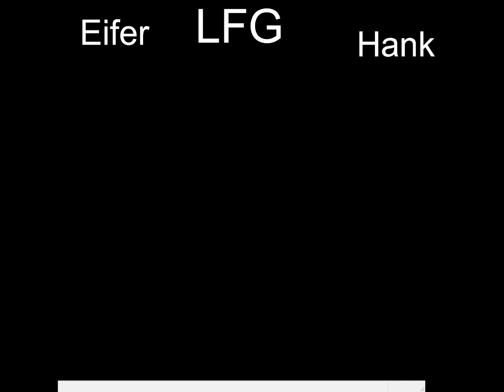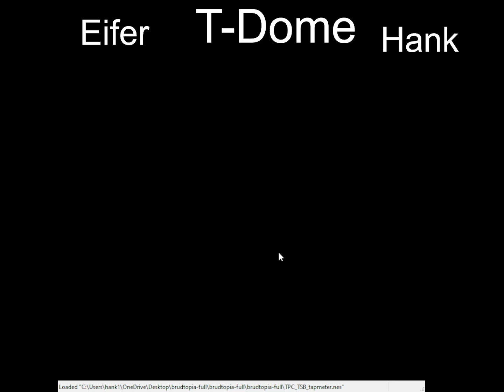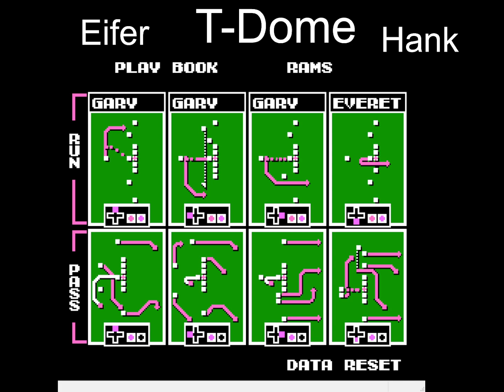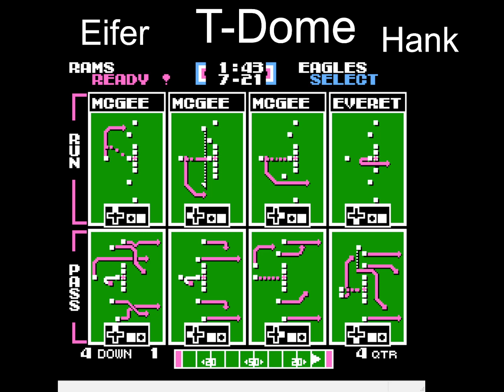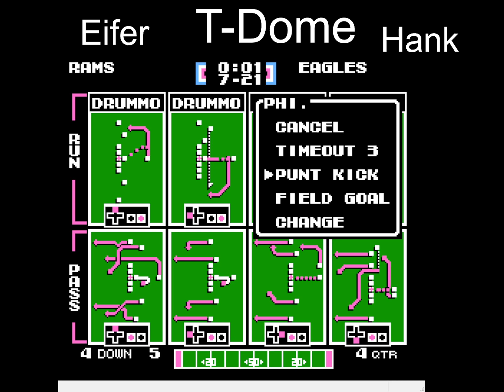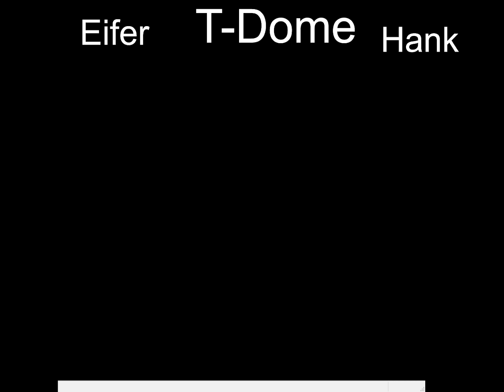T-Dome Vs. Eifer